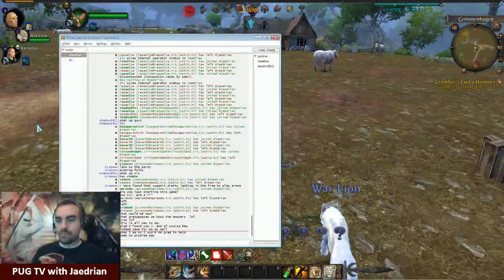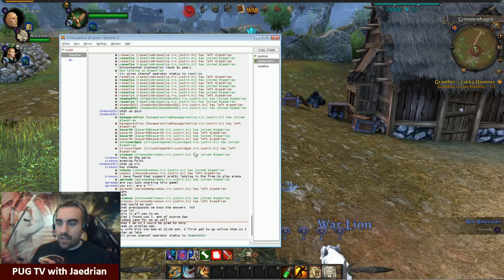Time for the hammer,,,, Warhammer Online!! WAAAGGGHHH!! - 6 / 9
Here is a run at Warhammer.  This time we make some brand new characters as my wife joins me for the first time in game.